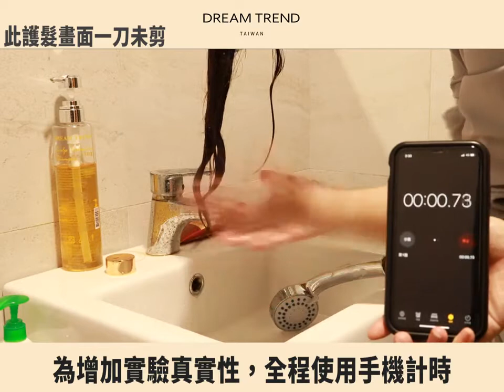【德芮婭瞬柔閃耀護髮膜】不用等的護髮膜！！！深層修護只要十秒！